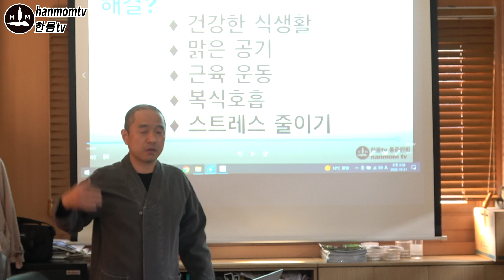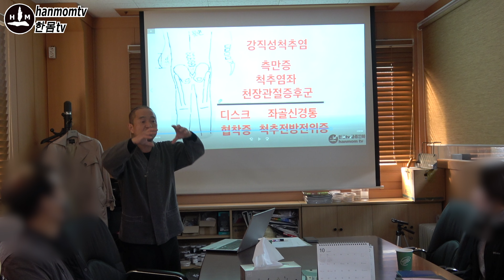건강강의 한몸tv 통증완화. 허리통증 없애는 방법 관절통증 당뇨병 고혈압 Health Lecture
[“절대 병원 안 가는 생활습관” 전자책]
[멤버십가입 Membership Join]
이 영상은 경기 성남시 '태성녹화산업(주)' 에서 열린 건강강의 일부를 발췌한 것입니다.
혈액순환, 관절통증, 당뇨병, 고혈압, 갱년기 증상 등에 관한 간단한 설명과 함께, 개인적인 통증에 대한 자유로운 질의응답이 이루어졌습니다.

날짜: 2022년 10월 31일
장소: 태성녹화산업(주)
연사: 한몸운동 창시자 / 한몸tv 통증완화 운영자
* '한몸tv-통증완화' 채널은 통증완화, 면역력 강화, 다이어트, 근력 강화 영상을 통해 건강한 삶을 영위하는데 도움을 드리고자 합니다.
영상에서 알려드리는 통증이나 질환관련 조치방법은 의학적 진료나 치료를 대신하려는 목적이 아닙니다.
영상의 내용들을 자신의 몸 상태에 따라 적절히 조절해서 적용하시고, 영상 내용의 적용으로 인한 부작용은 전적으로 본인의 책임임을 주지하시기 바랍니다. 몸상태에 대한 개인적인 진단과 궁금한 사항은 주치의에게 문의하세요.

혈액순환 스트레칭 / 관절염에 좋은 운동 / 당뇨 운동 / 고혈압에 좋은 운동 / 고혈압 낮추는 방법 / 갱년기 증상 / 건강 강의 / 건강 강좌 / 건강 강연 / 건강 강좌 동영상 / 건강강의 한몸tv / 건강한 노후 생활 / 건강한 습관 / 통증완화 스트레칭 / 건강한 삶 / 한몸tv 통증완화